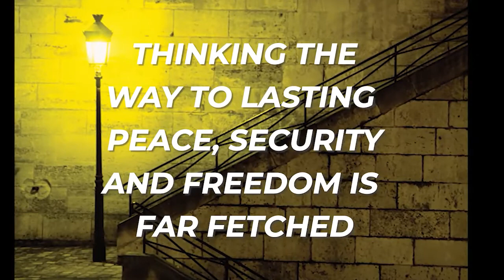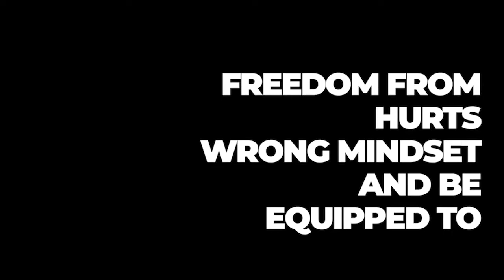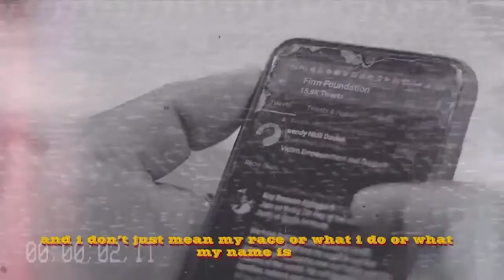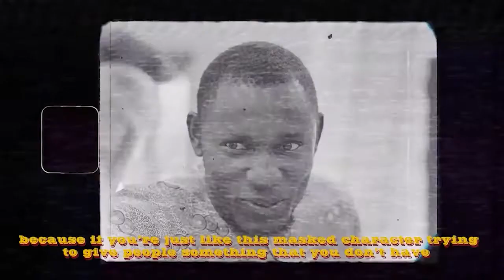FBC UPDATE: 10TH JULY, 2022